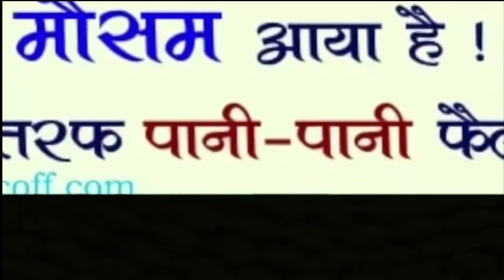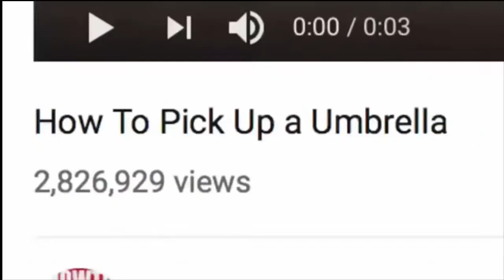Indian Monsoon !! Funny Rain Problem !! Milan Danidhariya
Directed & Edited By - Milan Danidhariya

Perfomed By :-
Milan Danidhariya

Aah Video just Khali entertainment che ...!